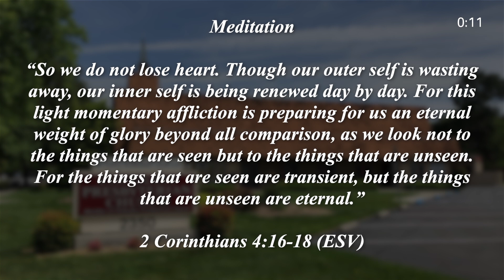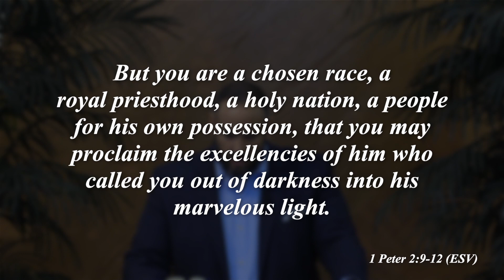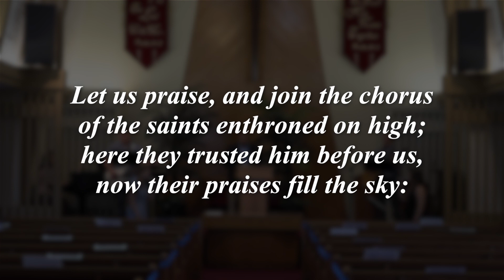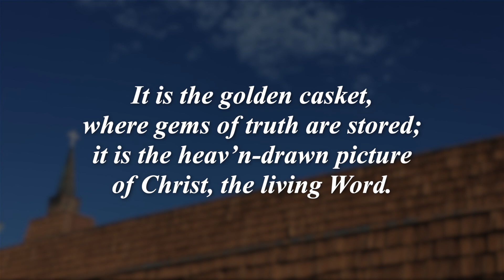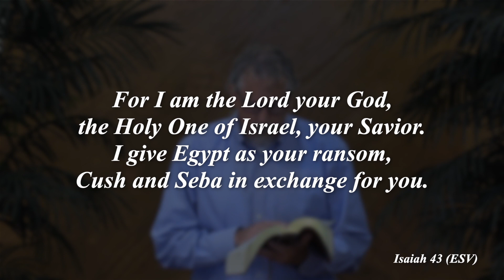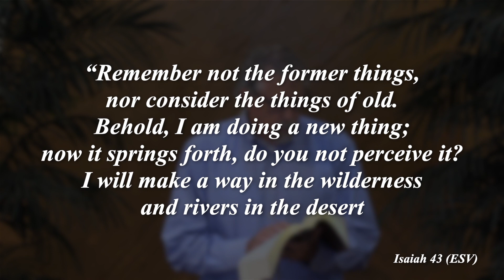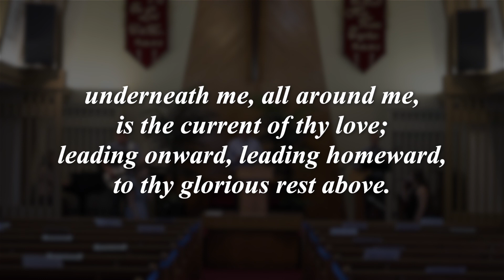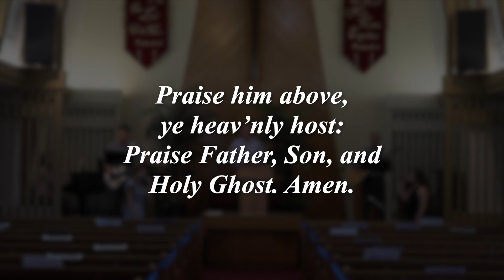Sunday Worship - Aug 2, 2020 - "But Now" Pastor Rob Starke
Meditation: 2 Corinthians 4:16-18 ESV
Welcome and Announcements
Call to Worship: Psalm 96:1-3ESV
Hymn: (TH 12) “Exalt the Lord, His Praise Proclaim”
Hymn: (TH 115) “All Creatures of Our God and King”
Opening Prayer
Scripture Reading: 1 Peter 2:9-12 ESV
Hymn: (TH 172) “Let Us Love and Sing and Wonder”
Congregational Prayer – Pastor Robert Starke
Hymn: (TH 140) “O Word of God Incarnate”
Text: Isaiah 43
Sermon: “But Now” Pastor Rob Starke
Hymn: (TH 535) “O, the Deep, Deep Love of Jesus!”
The Lord’s Blessing
Doxology (TH 731)

Piano: Sarah Hwang
Guitars: Dave Hwang, Eric Wampler
Vocals: Kate Hendricks, Katie Wampler
Cameras: Richard Neff
Soundboard: Rick Vander Kam
Video editing: Dave Hwang, Elizabeth Hwang